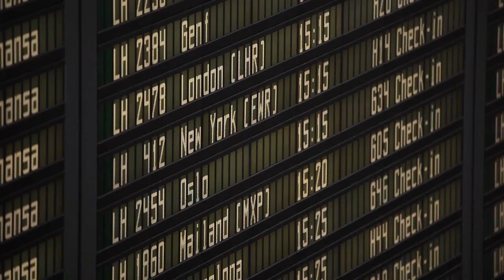Lufthansa CEO Carsten Spohr im Dialog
Der Luftverkehr wächst.
Weltweit.
Und ganz besonders in München.
Allein 2017 6 % mehr Passagier, über 3 % mehr Flugbewegungen. Rekordniveau.
Wie sieht Lufthansa Chef Carsten Spohr die Zukunft?